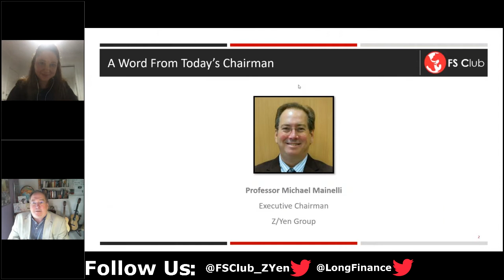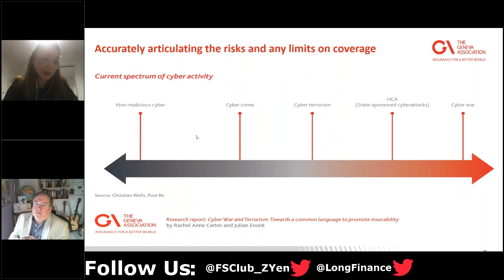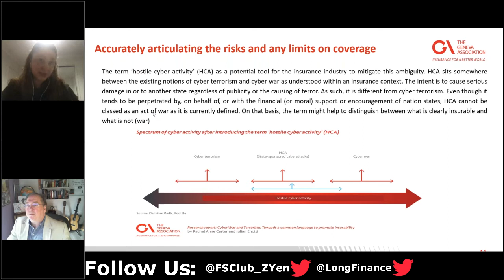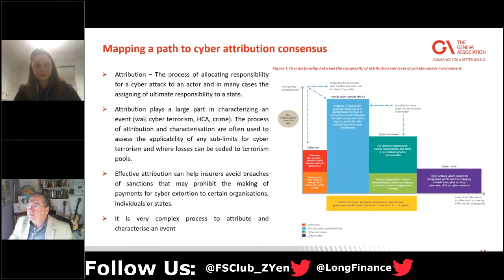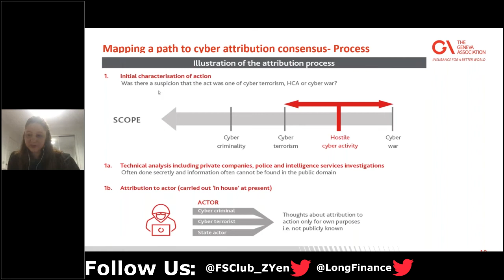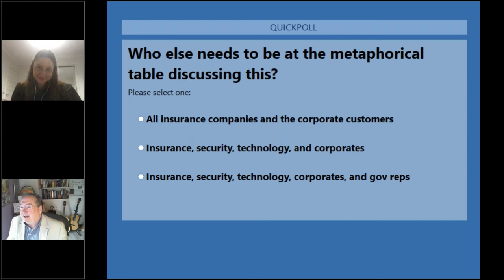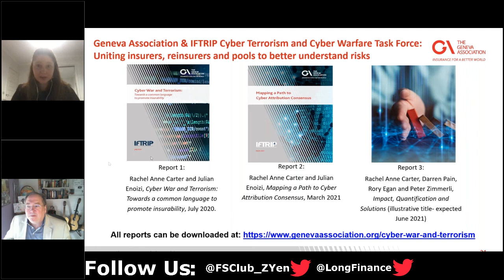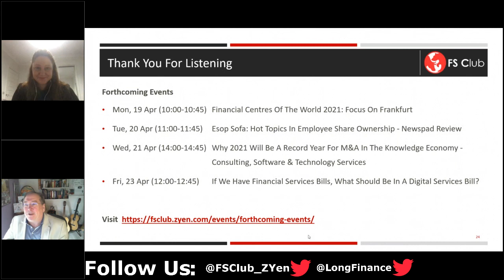War, Terrorism And Hostile Cyber Activity: Consensus And Clarity Within The Cyber Frontier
The rapid pace of digital transformation is catalysing the increased need for cyber risk protection. However, insuring cyber exposure is challenging due to the risk of accumulation (both in terms of the intended targets as well as collateral damage) and terminological ambiguity surrounding cyber policy wording, especially in the context of war and terrorism. Such collateral damage affects corporations (or other entities such as non-profit organisations, healthcare providers etc.), governments and individuals located in or connected to the target state.

The challenge of insuring cyber terrorism and hostile cyber activity (HCA) thus depends upon the ability of the industry to

Accurately and clearly articulate the risks and any parameters or limits on coverage to stakeholders.
Identify the responsible actor or type of actor (terrorist, state actor, criminal etc).
Discern the type of attack, whether it be cyber terrorism, HCA or cyber war.
In addition to clarity around coverage, the outcome of the attribution process is an important factor in determining whether insurance will ultimately cover a loss or who should ultimately pay. This also relates to issues associated with how malicious actors can be held accountable.

To better understand what is clearly insurable and what is not, as well as any protection gaps, global dialogue between different stakeholders, primarily to promote international consensus, is needed. This should involve contextualising the risk in terms of the potential impact and losses (both insured and economic) and exploring potential solutions, e.g. the capacity for commercial insurance coverage.

Speaker:

Dr Rachel Anne Carter is the Director (Cyber) for the Geneva Association. As Director (Cyber) she helps stakeholders understand cyber risks. With greater understanding, she hopes the cyber research program can assist the insurance industry to devise ways they can respond, bringing the issues of insurability to the forefront.

Rachel comes to the Geneva Association with a variety of different research, strategy, underwriting, policy, consulting, regulatory and corporate experience. She co-founded and manages the Journal of Terrorism and Cyber Insurance.

She has worked with the OCED, Pool Re, Lloyd’s, Tokio Marine Kiln, AmTrust International and was a subject matter specialist in cyber terrorism for Cambridge University Centre for Risk Studies. Her experience has predominantly been specialist and catastrophe risk (re)insurance solutions or alternatively disaster risk financing options. She has worked on natural catastrophes, terrorism risks and cyber risks. She began her career as a university academic.

She is a regular speaker at conferences globally and regularly publishes articles and research primarily on issues associated with cyber insurance and terrorism insurance.

She holds a PhD in Law (Insurance).